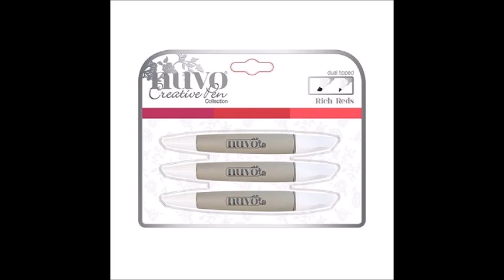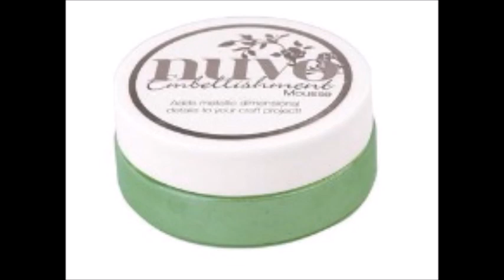[PRESENTATION] NOUVEAUTES ET REASSORT POUR LA BOUTIQUE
Bonjour,

Voici une petite vidéo pour le retour et l'arrivée de certains produits.

Ninon

horizon_creatif